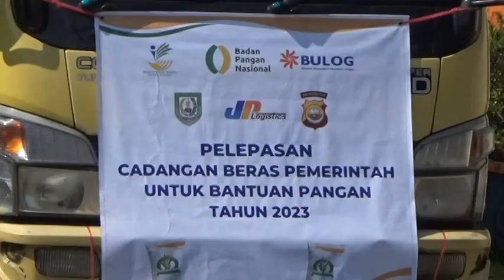187,4 Ton Beras Disalurkan ke 15 Kecamatan di Rejang Lebong